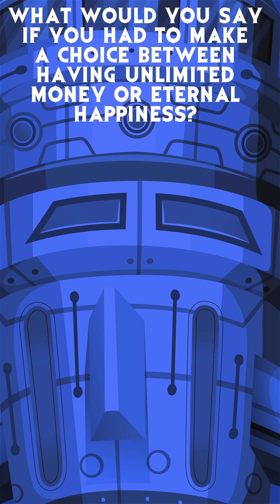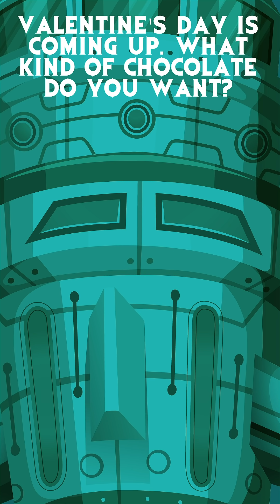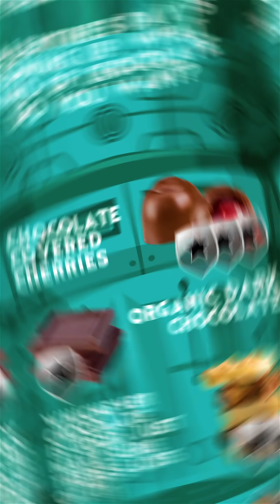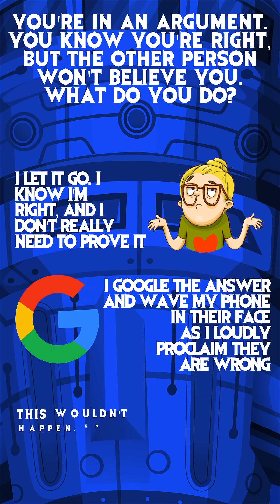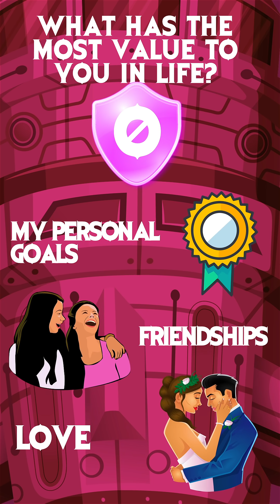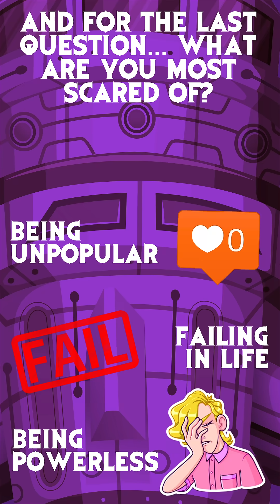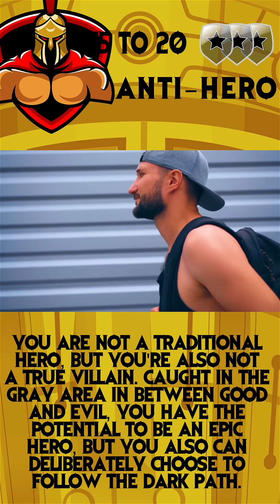Are You a Villain or a Hero?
Are you the one meant to save the world or the one who was born to destroy it? Our awesome quiz from 1 Million Tests is going to help you find it out.